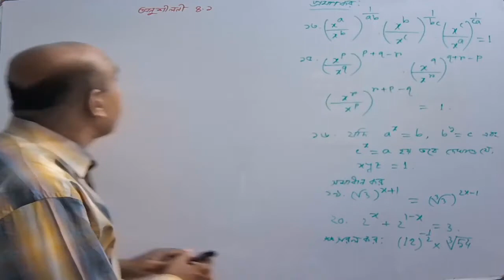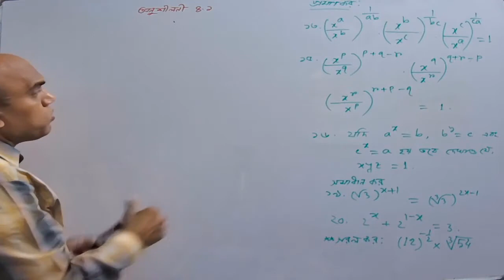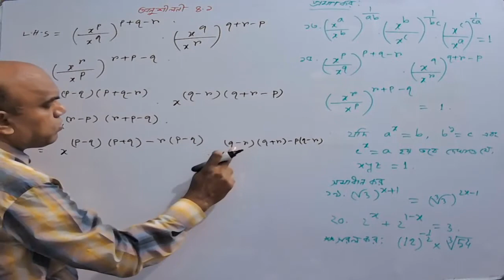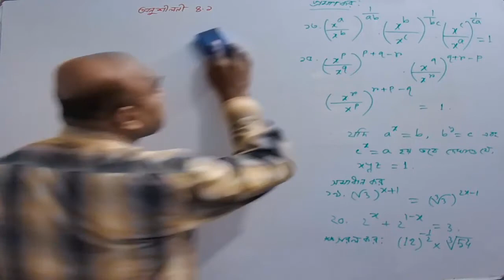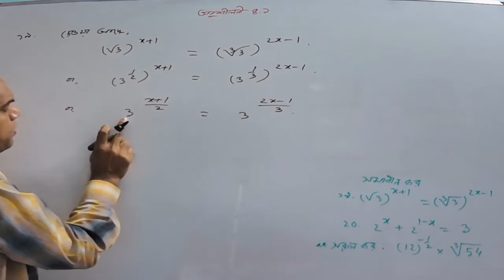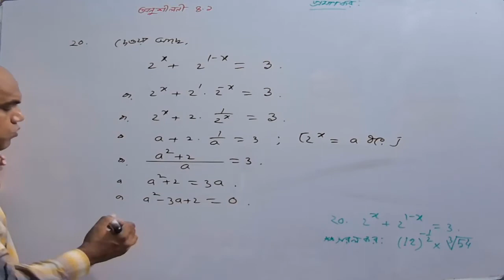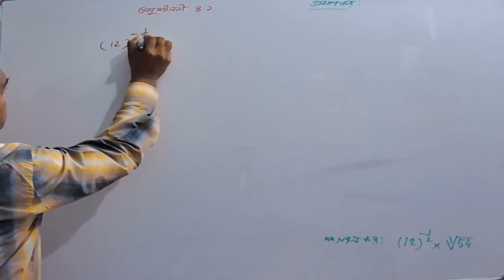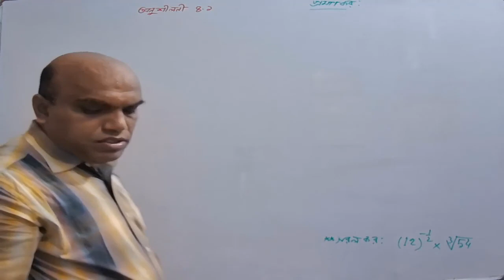সূচক ও লগারিদম _অনুশীলনী-৪.১ _ গণিত _ ৪র্থ অধ্যায় _Exponents & Logarithms_ Part-4 _SSC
এখানে অনুশীলনী-৪.১  এর গুরুত্বপূর্ণ কিছু অংকের সমাধান সহজভাবে ব্যাখ্যা করা হয়েছে। এটি ৯ম-১০ম শ্রেণির শিক্ষার্থীদের জন্য খুবই গুরুত্বপূর্ণ। কোনো প্রশ্ন  ও পরামর্শ থাকলে Comment Box এ জানাবেন।

ভিডিওটি পছন্দ হলে Link টি শেয়ার করুন।